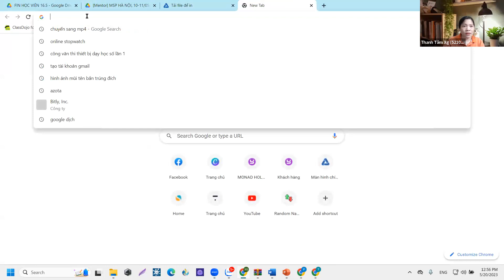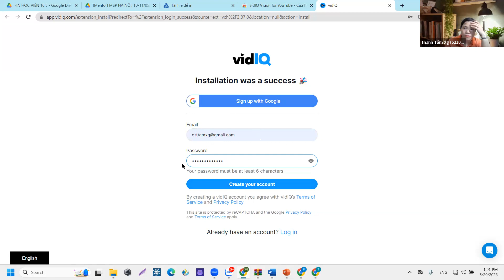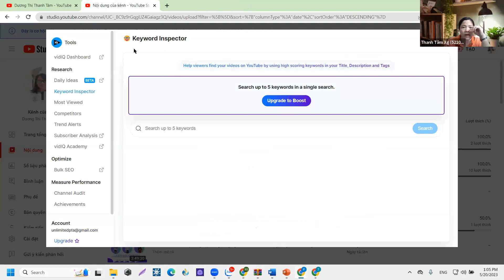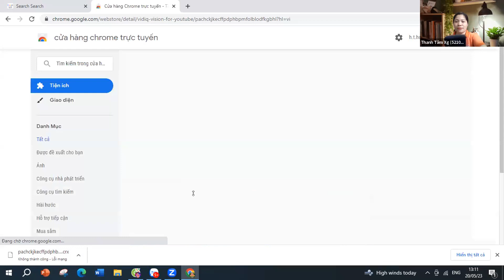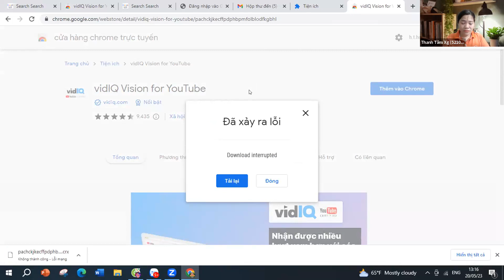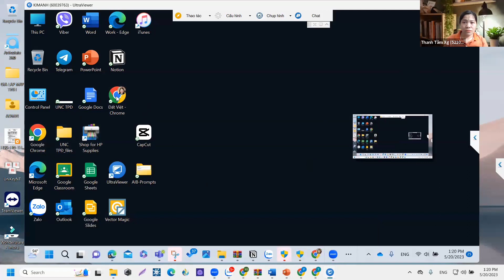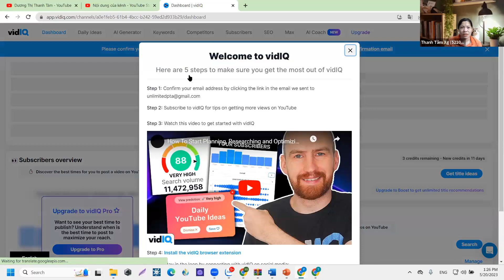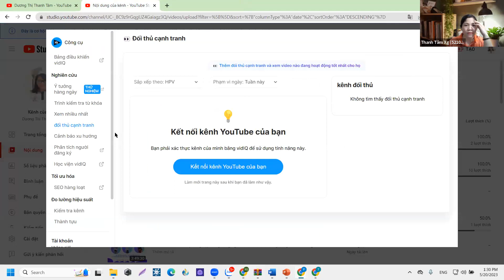Cài đặt nhanh ứng dụng VidIq để tối ưu kênh Youtube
Tối ưu kênh, xem lượng người truy cập, thời lượng xem video, từ khóa là một việc hết sức quan trọng đối với một kênh youtube.
Với công cụ VidIq sẽ hỗ trợ các chủ kênh Youtube tối ưu hóa được các công việc đó một cách nhanh chóng. Hãy xem video và để lại bình luận nhé.
Người hướng dẫn:
►Teacher: Dương Thị Thanh Tâm